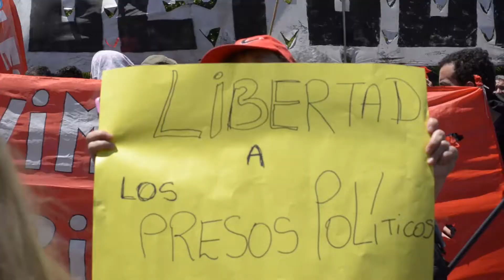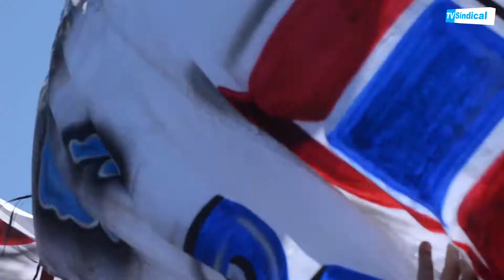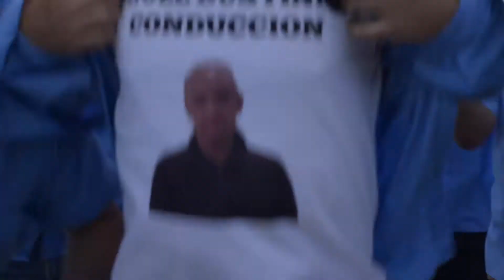Walter Fernández y la UTA "Por una navidad sin presos políticos"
Marcha por una navidad sin presos políticos

Organizaciones del frente nacional y popular se movilizaron hasta los tribunales de Comodoro Py, este 28 de noviembre, para pedir que todas y todos los ciudadanos con prisión preventiva injustificada puedan esperar el juicio en libertad, como marca la ley.

Walter Fernández, agrupacón Juan Manuel Palacios , compartió su testimonio para TV Sindical donde nos cuenta la lucha que llevan adelante para que les permitan participar en las elecciones sindicales y el reclamo por la libertad de los 5 compañeros presos políiticos en Ezeiza.

TV Sindical
Canal 17.2 de TDA CABA

Este material es de uso libre para su difusión y edición para todos los medios de comunicación.

Reportero: Adrián Di Spalatro
Realizción integral: Gabriel Ocampo